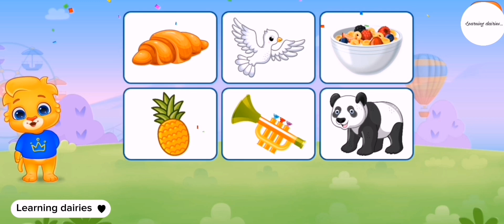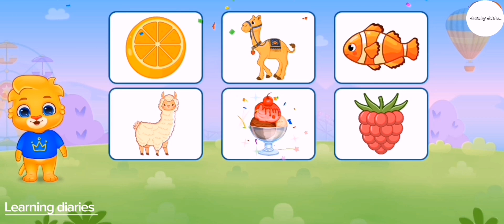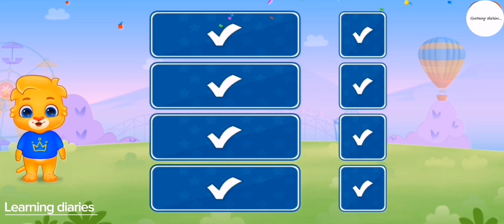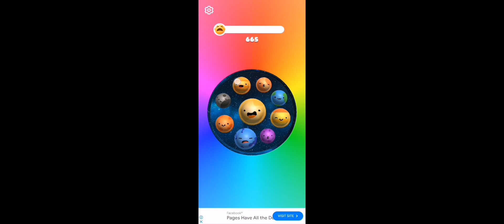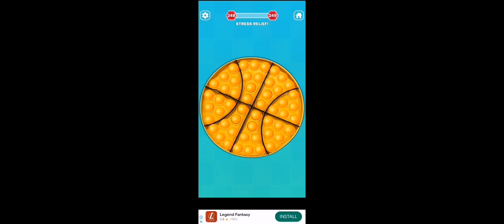learning videos for kids/1234/abcd/poems/mr rachers/for kids/completions